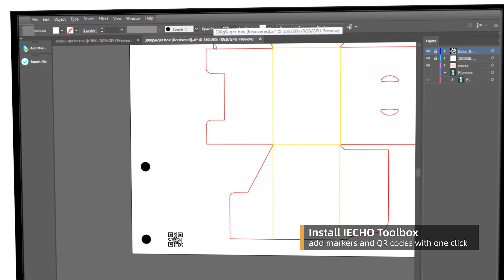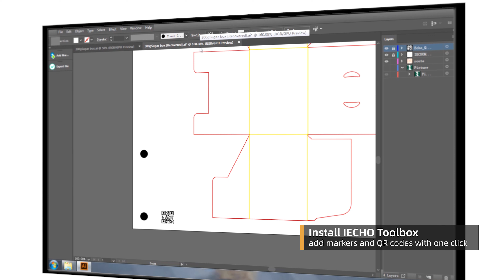IECHO PK Series Digital Die Cutter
Marketing Video provided by our principal